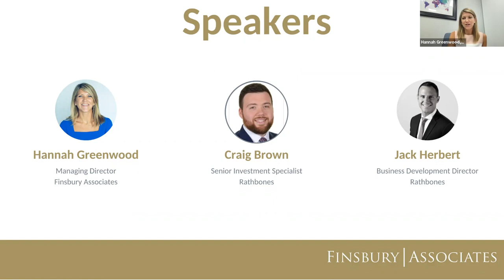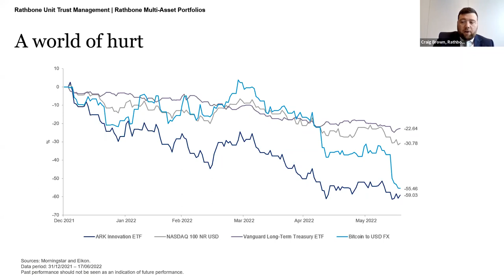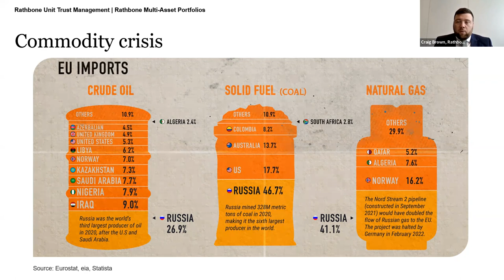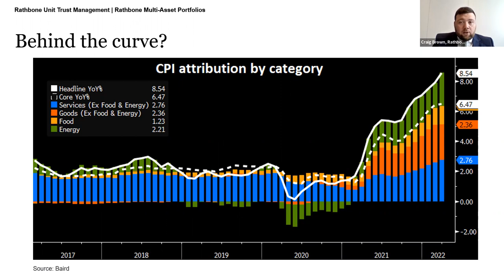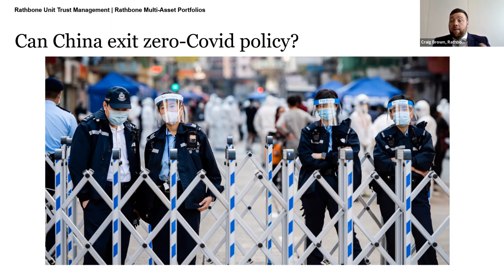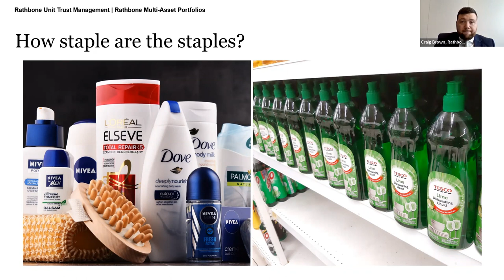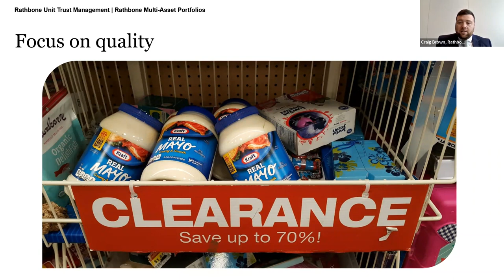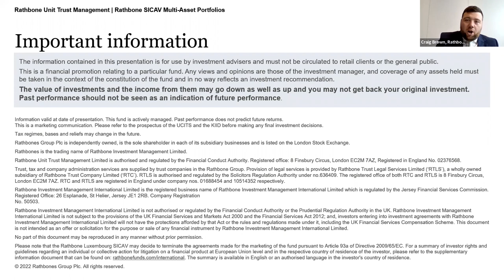Investing in a Bear Market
This is a financial promotion relating to a particular fund. Any views and opinions are those of the investment manager, and coverage of any assets held must be taken in the context of the constitution of the fund and in no way reflects an investment recommendation.
The value of investments and the income from them may go down as well as up and you may not get back your original investment. Past performance should not be seen as an indication of future performance.

Information valid at date of presentation. This fund is actively managed. Past performance does not predict future returns.
This is a marketing communication. Please refer to the prospectus of the UCITS and the KIID before making any final investment decisions.
Tax regimes, bases and reliefs may change in the future.
Rathbones Group Plc is independently owned, is the sole shareholder in each of its subsidiary businesses and is listed on the London Stock Exchange.
Rathbones is the trading name of Rathbone Investment Management Limited.
Rathbone Unit Trust Management Limited is authorised and regulated by the Financial Conduct Authority. Registered office: 8 Finsbury Circus, London EC2M 7AZ, Registered in England No. 02376568.
Trust, tax and company administration services are supplied by trust companies in the Rathbone Group. Provision of legal services is provided by Rathbone Trust Legal Services Limited (‘RTLS’), a wholly owned subsidiary of Rathbone Trust Company Limited (‘RTC’). RTLS is authorised and regulated by the Solicitors Regulation Authority under no.636409. The registered office of both RTC and RTLS is 8 Finsbury Circus, London EC2M 7AZ. RTC and RTLS are registered in England under company nos. 01688454 and 10514352 respectively.
Rathbone Investment Management International Limited is the registered business name of Rathbone Investment Management International Limited which is regulated by the Jersey Financial Services Commission. Registered Office: 26 Esplanade, St Helier, Jersey JE1 2RB. Company RegistrationNo. 50503.
Rathbone Investment Management International Limited is not authorised or regulated by the Financial Conduct Authority or the Prudential Regulation Authority in the UK. Rathbone Investment Management International Limited is not subject to the provisions of the UK Financial Services and Markets Act 2000 and the Financial Services Act 2012; and, investors entering into investment agreements with Rathbone Investment Management International Limited will not have the protections afforded by that Act or the rules and regulations made under it, including the UK Financial Services Compensation Scheme. This document is not intended as an offer or solicitation for the purpose or sale of any financial instrument by Rathbone Investment Management International Limited.
No part of this document may be reproduced in any manner without prior permission.
Please note that the Rathbone Luxembourg SICAV may decide to terminate the agreements made for the marketing of the fund pursuant to Article 93a of Directive 2009/65/EC. For a summary of investor rights and guidelines regarding an individual or collective action for litigation on a financial product at European Union level and in the respective country of residence of the investor, please refer to the supplementary information document that can be found The summary is available in English or an authorised language in the investor's country of residence.